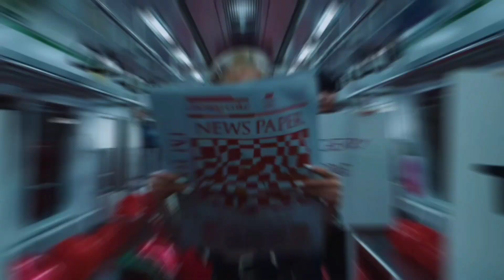UNICODE(유니코드), 돌아봐줄래(Let Me Love) MV Reaction!!! (Kpop Fanboy Reacts)